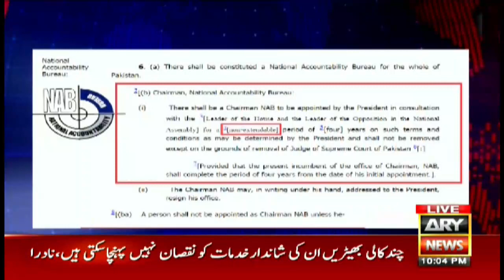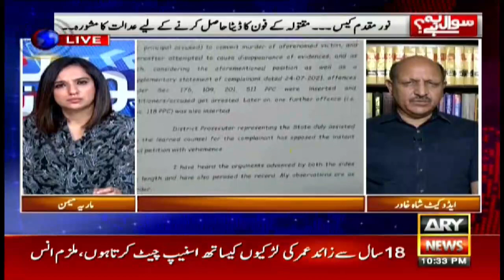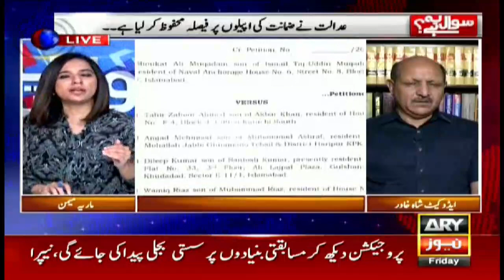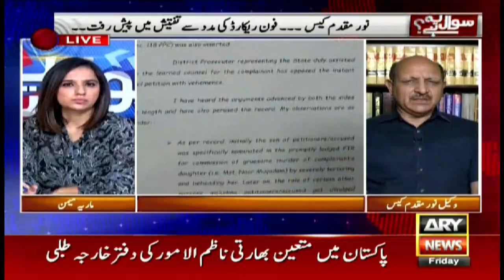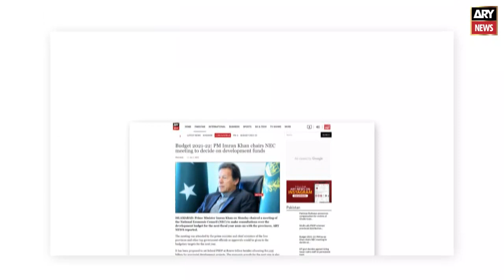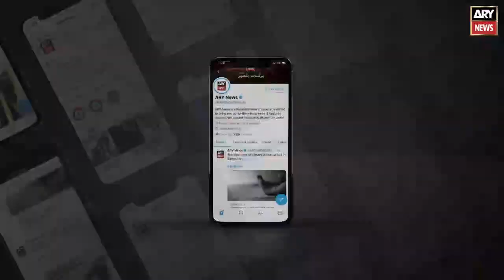Sawal Yeh Hai | Maria Memon | ARYNews | 24 September 2021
(Current Affairs)

Host:
- Maria Memon

Guests:
- Farrukh Habib PTI
- Dr Musadik Malik PMLN
- Shah Khawar (Advocate)
- Mohsin Hasan Khan

Chairman NAB Extension ! consultation or confrontation?

Noor Muqaddam case ... How far has the investigation reached ...?